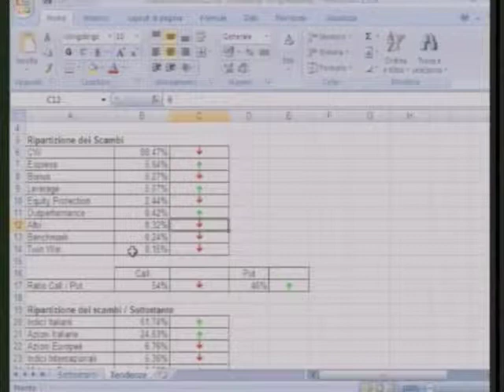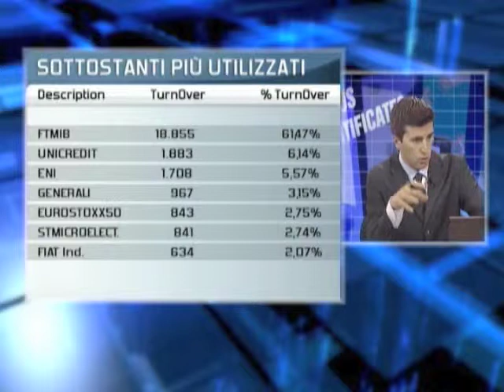1-3 FocusCertificates 27 Apr 2012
In studio Christophe Grosset (UniCredit), Eugenio de Vito (4tining). Argomenti: volumi mercato SeDeX, ripartizione degli scambi per sottostanti, controllo del rischio, money management, modello algoritmico, psicologia del trading, benchmark certificates, bonus certificates.